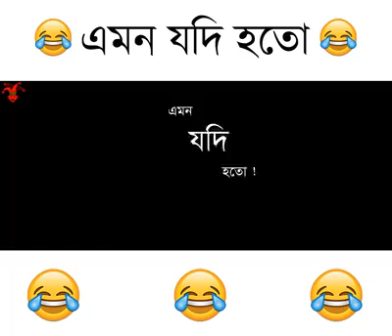এমন যদি হতো তাহলে কি? হতো